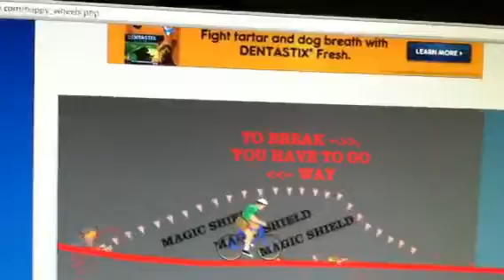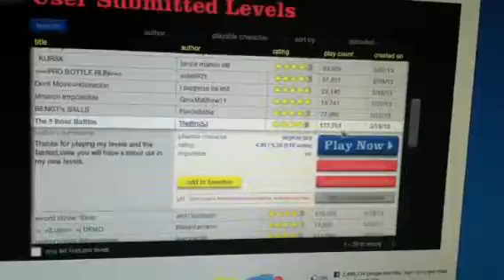Happy wheels 31